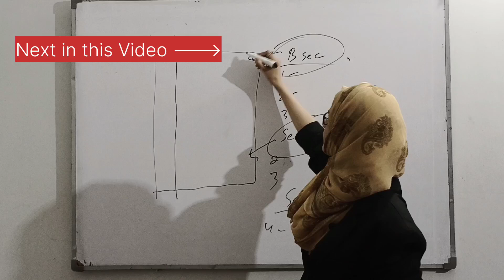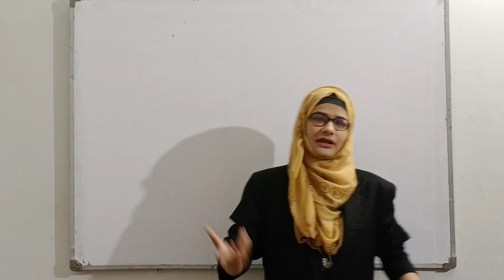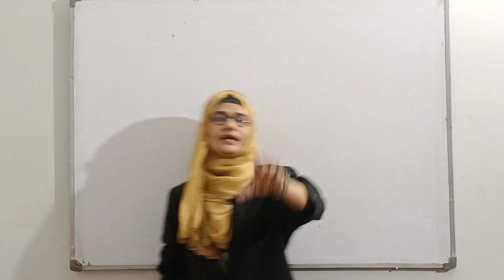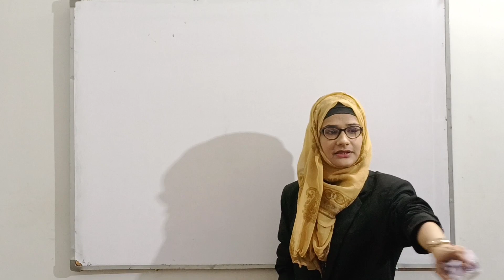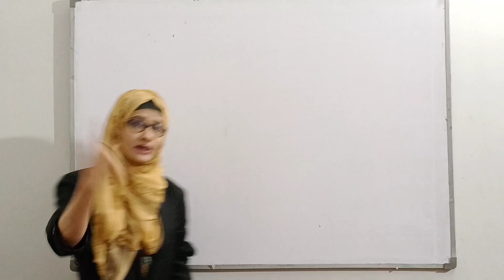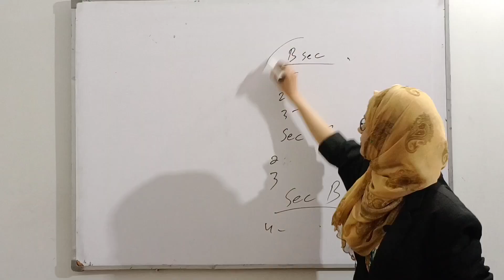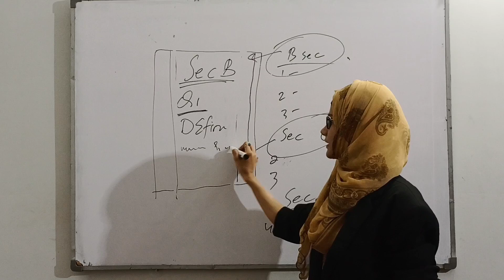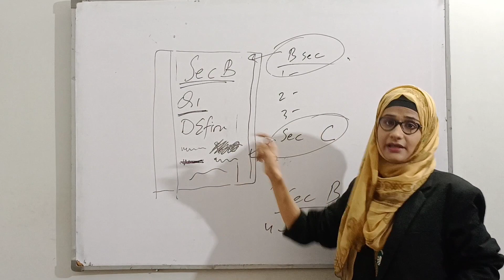Mistakes You should Never Make In Exam| Exam Tips| Must Watch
tips for board exam
board exam
mistakes of students